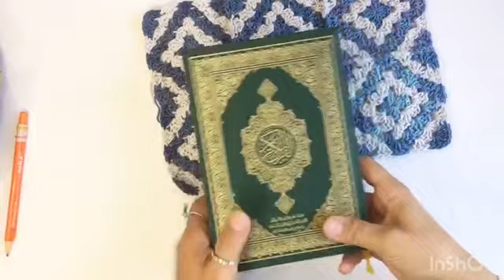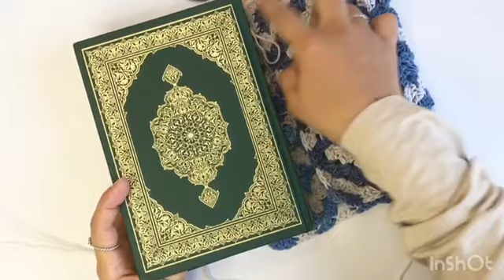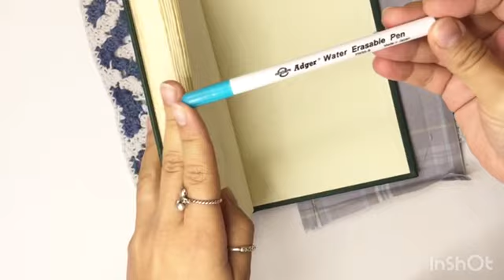ازاي تعملي (مربع الجراني الدايموند ) وازاى عملت بيه جراب مصحف diamond granny square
بتعديل بسيط على مربع الجراني التقليدي حولناه لمربع دايموند شكله مختلف وجديد
استعملته لعمل جراب للمصحف والفيديو فيه كل التفاصيل للتشبيك والخياطه